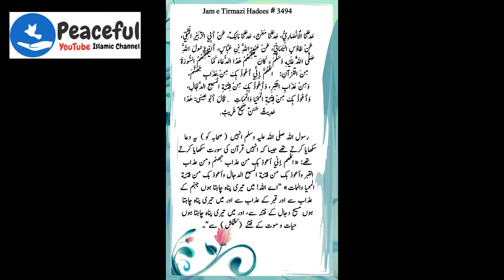4 cheezon se Allah ki panah (چار چیزوں سے اللہ تعالیٰ کی پناہ)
ASSALAM O ALAIKUM wa REHMAT ul ALLAH

Peaceful YouTube Islamic Channel

Speaker: Fazeelat ush Sheikh Janab Professor Hafiz Muhammad Shehbaz Hassan hafiza hu ALLAH

Topic: Fitna e Dajjal aor bachnay ki Tadabeer

Address:
Address: Jamia Masjid Muhammadi
(ronti wali)
Gujrat
Allah Rab ul Izat ki tofeeq se
Is Masjid men
Har Hafta walay din
Isha ki Namaz k bad
Ye Program munaqid Kiya
Jata he
Jis men puray Mulak
Ulama kiram ko
Speech k liye Dawat
Di jati Hy

Create Karnay Ka Maqsad
Allah Rab ul Izzat ke Pegham ko
aor
Imaam Kainaat Hazrat Muhammad Mustafa
sallal la ho alaiyi hi waslam
ki Sunnat ko Sari Duniya tak Pohanchaya jay
is Waqat Social Media Network Puri Duniya men
Pegham Pohanchany ka aik Asan aor speedy Zariya he
puri duniya is waqt aik click ke faslay par he
aap jo bhi maloomat lena chahtay hen wo aap ko ba-asani
social media network se mil jati he
lakin sath sath ye bat bhi haqeeqat he ke social media par bohat
si videos batil firqon aor jahil logon ki tarf se upload
ki gain hen , jo sara sar aam logon men gumrahi phila
rahin hen,
aesi hi kuch videos YouTube par dekhnay ko milin jin ko dekh kar
bohat dukh howa, ke batil logon ne Islam jesay Muqadas deen ko bhi bad-nam karny ki koshish ki,
Peaceful YouTube Islamic channel ka maqsad sirf Allah ki Raza k
liye aisi videos ko logon tak pohanchana he jo logon ko
duniya  ke muamlaat men bhi faida de
aor akhirat men khair ka baiis bany ,
app tamam logon se guzarish he jo video bhi aap tak
pohanchay us men jo bhi haq bat he wo aap ki zimadari he
k aap dosray logon tk bhi pohanchayen.
Allah Rab ul Izzat ki tofeeq aaj ka dars bhi isi maqsad k liye
record kiya k mairay liye bhi aor jo dost bhi ye dars sunen
un k liye bhi duniya aor akhirat men kamyabi ka baiis bany ,
aaap sab doston se iltamas he k mairi is adna si koshish
aor videos ko like aor share karen
ta k ziyada se ziyada log fida utha saken,

SPREADING THE LIGHT OF QURAN O SUNNAH